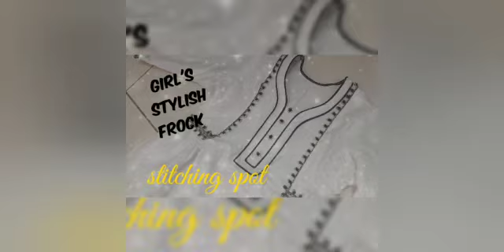fashions designs and vlogs || channel trailor